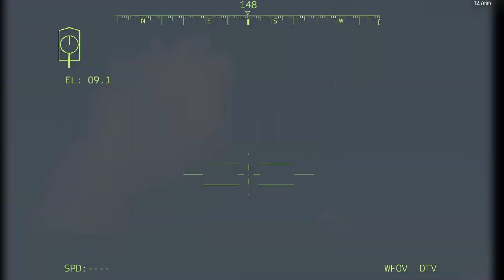TRAGIC!! 3 minutes ago 1.7 million missiles by NATO and Ukraine were fired at a Russian city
𝐖gulung𝐧𝐭 𝐭𝐨 𝐬𝐞𝐞 𝐦𝐨𝐫𝐞 𝐜𝐨𝐧𝐭𝐞𝐧𝐭?
👍 Liked the video!
💬 Comments.